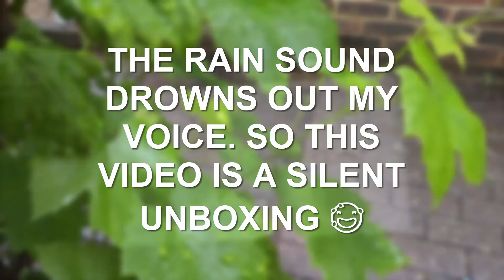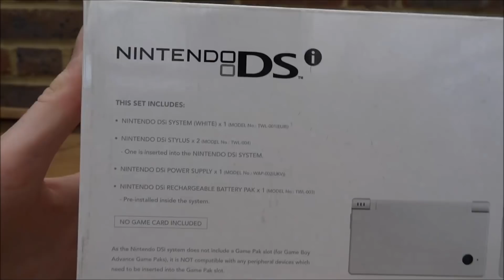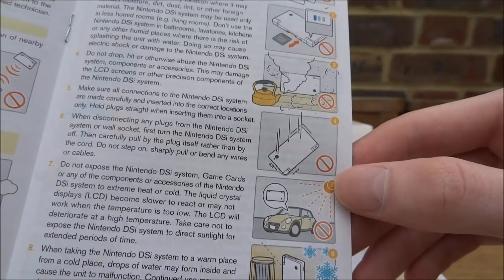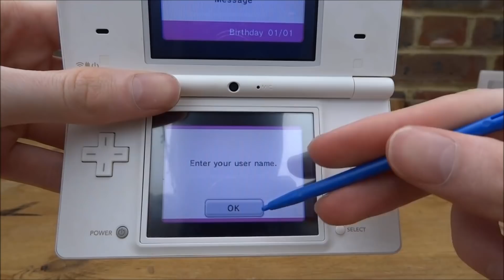Unboxing $20 Nintendo DSi From eBay!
First ever DSi rain ASMR unboxing? Probably.